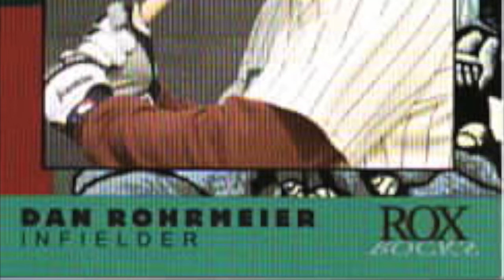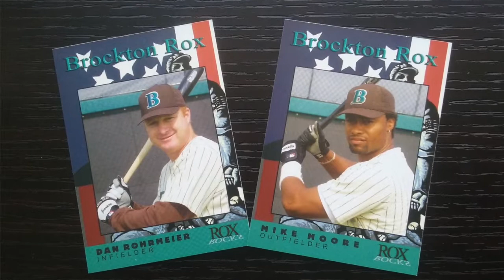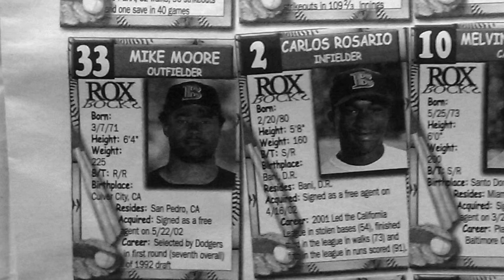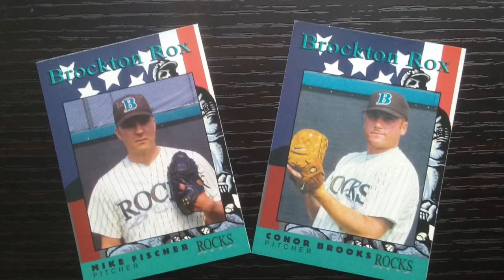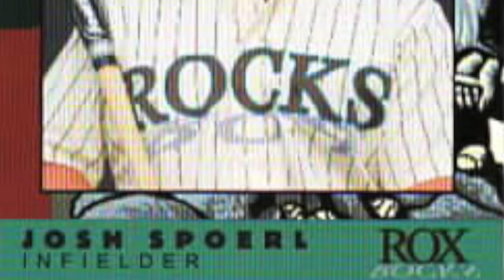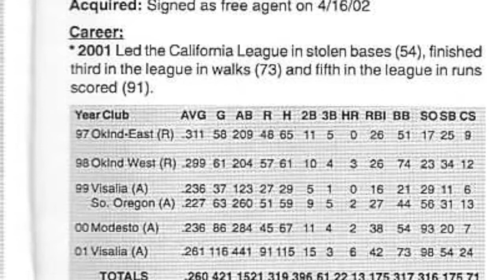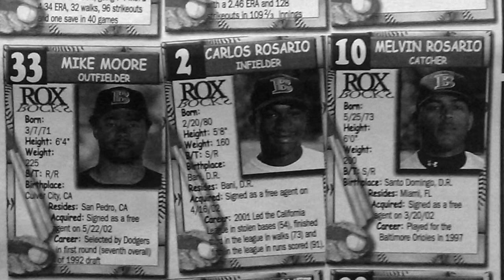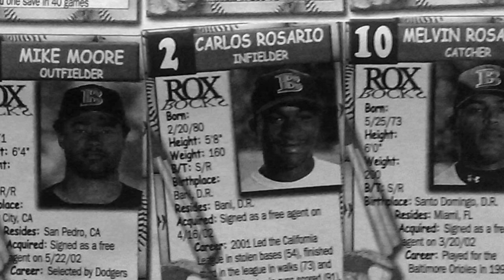Behind the Mic- 2002 Brockton Rox Episode 8 "Spain Food"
"Behind the Mic with Larry Blucher and the 2002-04 Brockton Rox." Blucher was the play-by-play announcer for the historic first three seasons of this independent baseball team. Re-live all the magic with these weekly episodes. Ep #8 recalls the early struggles of slugger Mike Moore, the hot streak of speedy Carlos Rosario and the quirkiness of veteran Dan Rohrmeier.